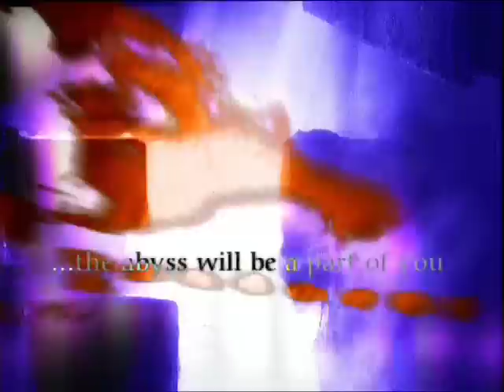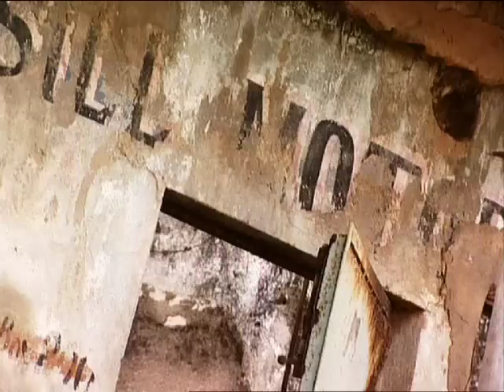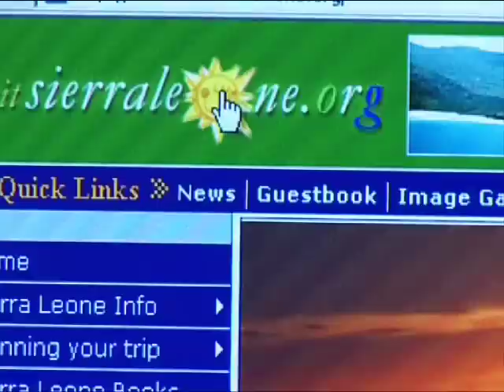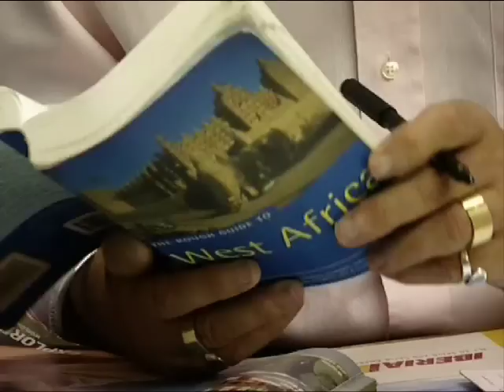life 5:11 | back in business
Eleven years of civil war between 1991 and 2002 has left Sierra Leone in ruins. According to the United Nations it's the second poorest country in the world. Tens of thousands of people were killed and many more injured and displaced during the war. In May 2002, stability was restored when the former ruling party were returned to power in democratic elections. Now, after three years of peace, the rebuilding has begun, and Sierra Leone is looking for outside investment to kick start its economy. Sierra Leone has miles of beautiful beaches - in a country that was once a war-zone, could tourism be one of the new industries that moves the country into the future?